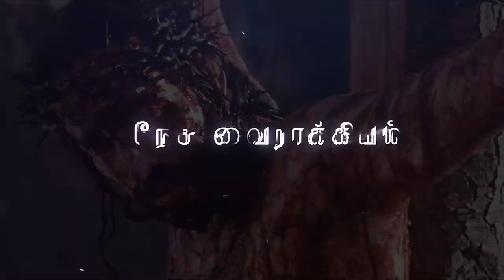" நேச வைராக்கியம்" (HD) Aug 21st 2020 Today's Promise with Bro.D.Jestin (DD2176)